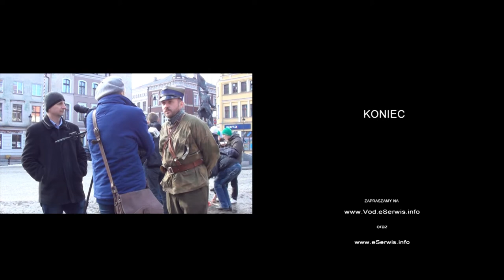Grudziądzkie obchody Dnia Żołnierzy Wyklętych - wersja z przemówieniami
Żołnierze podziemia niepodległościowego i antykomunistycznego, stawiający opór próbie sowietyzacji Polski i podporządkowania jej ZSRR w latach 40. XX wieku nazywani Żołnierzami Wyklętymi walczyli o niepodległość  o wiele dłużej niż zakończenie II wojny światowej.

Grudziądzkie obchody Dnia Żołnierzy Wyklętych były prawdziwą historią dla mieszkańców Grudziądza.

Uroczystości rozpoczęły się od złożenia kwiatów pod pomnikiem Witolda Pileckiego przez delegacje : miasta, szkół, organizacji kombatanckich, grup rekonstrukcji.

Następnie sformowana kolumna przemaszerowała ulicą Groblową do skrzyżowania z ulicą Mickiewicza, gdzie także złożono kwiatów przy pomniku Tadeusza Kaubego.

Pochód mieszkańców, przedstawicieli władz, kibiców na czele z Grupą Rekonstrukcji Historycznej "ROTA" ruszył ulicą Mickiewicza w stronę Rynku Głównego, na którym wygłoszone zostały przemowy kończące marsz oraz Uroczystość.

Złożono kwiaty pod pomnikiem.

W uroczystościach wzięła udział Grupa Rekonstrukcji Historycznej "ROTA", dzięki której każdy mógł zobaczyć replikę karabinu MG 34, a także poznać sposób jego działania i pochodzenie.

Było to prawdziwe spotkanie z historią dla mieszkańców Grudziądza. Każdy mógł się posilić oczywiście żołnierską grochówką.